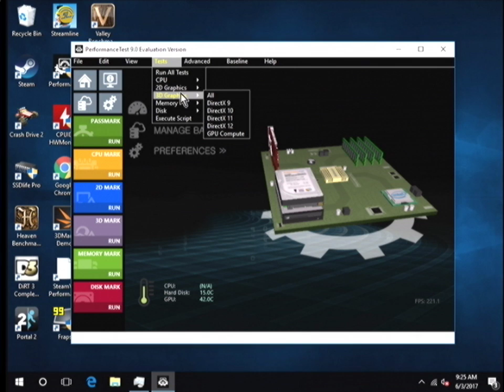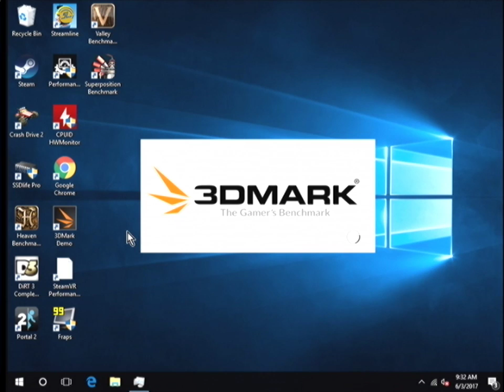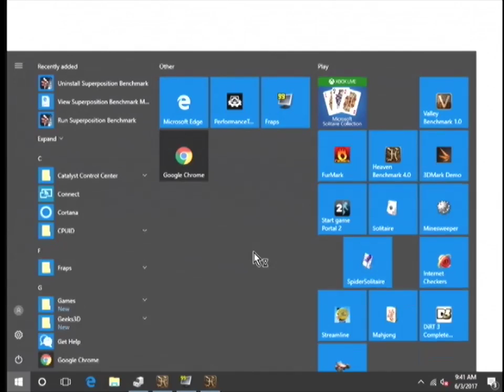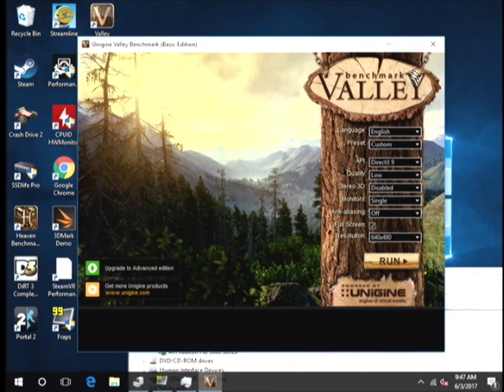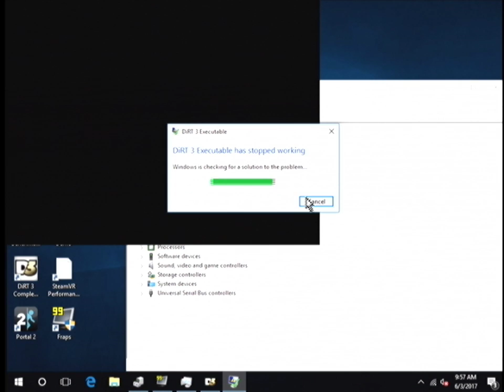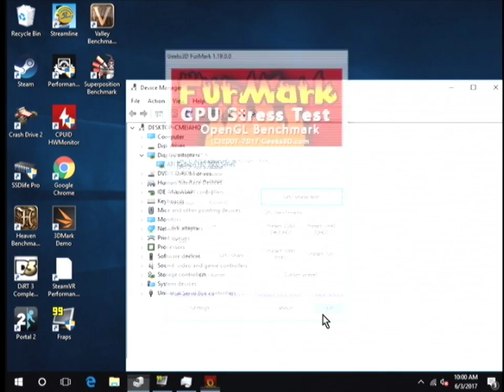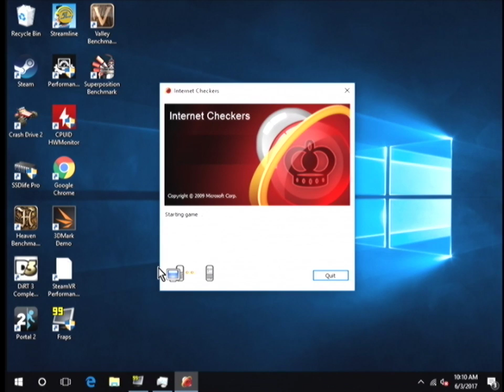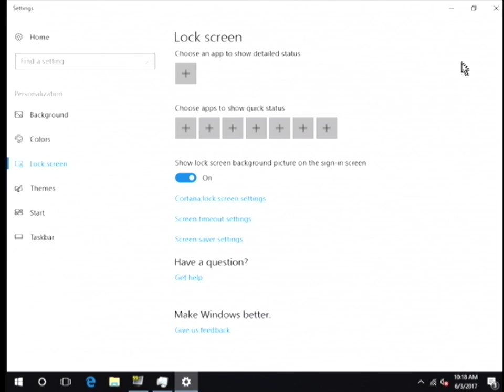ATI Sapphire Radeon HD 3650 Fun (with your host, S-Video)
Playing around with it and will see how well it goes.